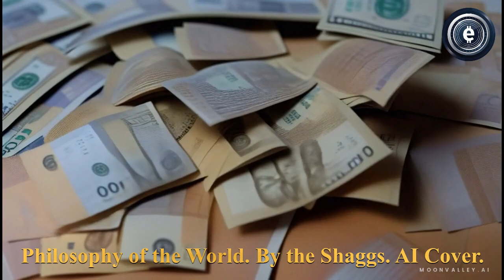Philosophy of the World. The Shaggs. AI Cover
People said they were the worst band ever, others have said they were naive geinuses. And now we have AI... This is my AI version of this controversial band..
Credits:
Philosophy of the World. The Shaggs.
Track 1 on Philosophy of the World. Produced by Austin Wiggin, Jr.
Lyrics.
[Verse 1]
Oh, the rich people want what the poor people's got
And the poor people want what the rich people's got
And the skinny people want what the fat people's got
And the fat people want what the skinny people's got
[Chorus]
You can never please anybody in this world
[Verse 2]
The short people want what the tall people's got
And the tall people want what the short people's got
The little kids want what the big kid's got
And the big kids want what the little kid's got
[Chorus]
[Bridge 1]
Oh, the girls with short hair want long hair
And the girls with long hair want short hair
Oh, the boys with cars want motorcycles
And the boys with motorcycles want cars
[Chorus]
[Bridge 2]
It doesn't matter what you do
It doesn't matter what you say
There will always be
One who wants things the opposite way
It doesn't matter where you go
It doesn't matter who you see
Someone who disagrees
We do our best
We try to please
But we're like the rest
We are never at ease
[Verse 1]